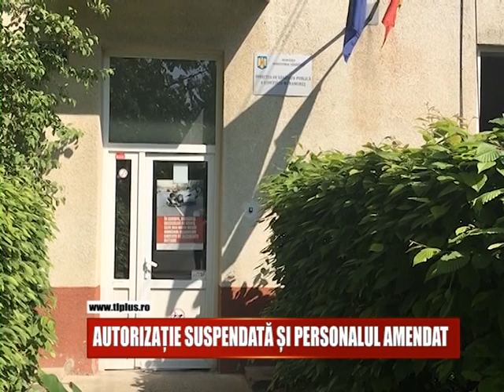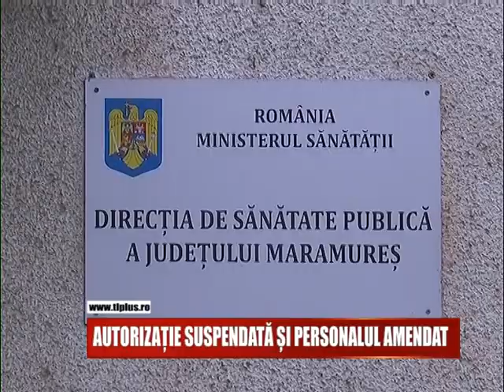Autorizație suspendată și personalul amendat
Autorizația de funcționare pentru bucătărie suspendată, iar personalul amendat. Aceasta a fost măsura care a fost luată de DSP Maramureș în cazul toxinfecției alimentare de la hotelul unde au avut loc banchetele din luna mai.
Atunci  mai mulți elevi de la colegiile Gheorghe Șincai și Vasile Lucaciu au ajuns de la banchet la spital.